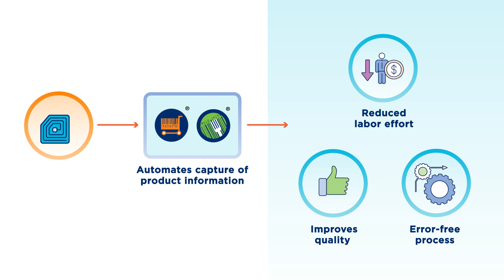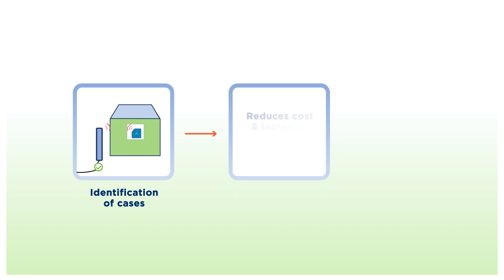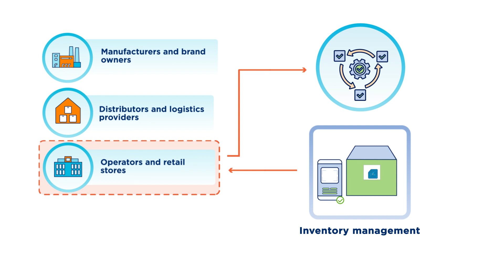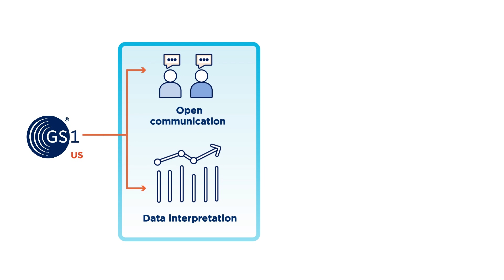Business Benefits for RFID in the Food Industry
In this informational module learn how RFID technology provides value in addressing operational challenges in the food supplychain.